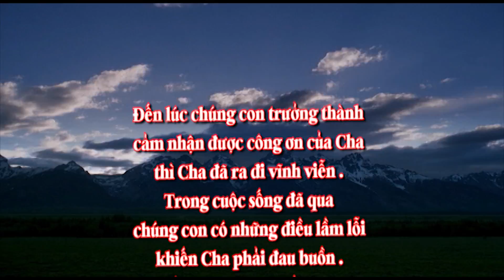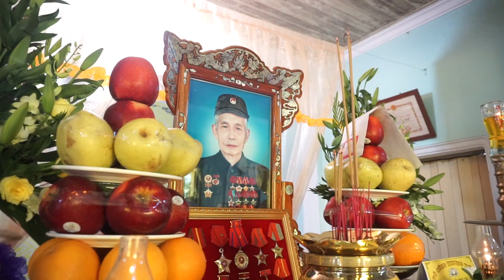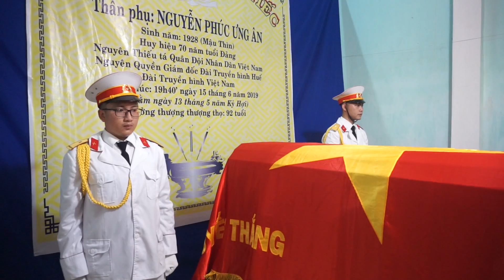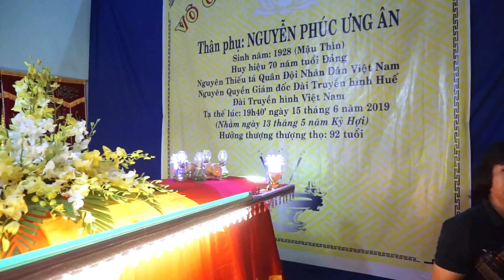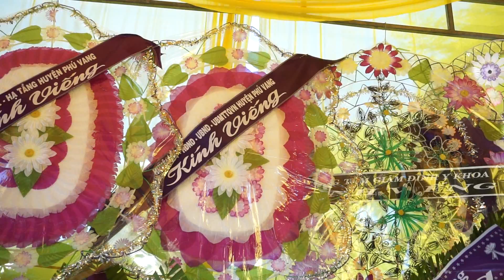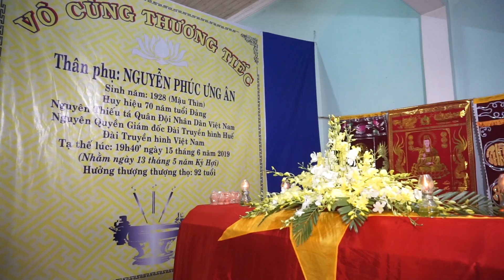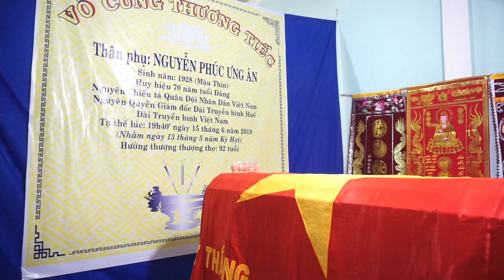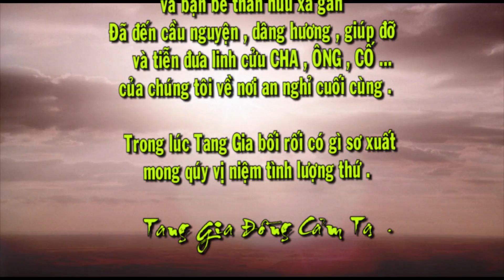Lễ Tang Đồng Chí NGUYỄN PHÚC ƯNG ÂN